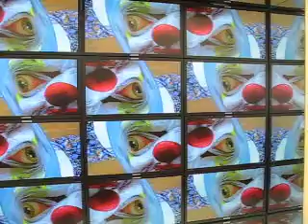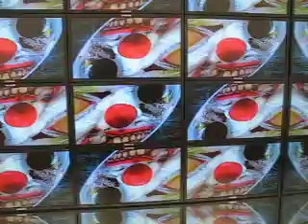jon kessler hole in head